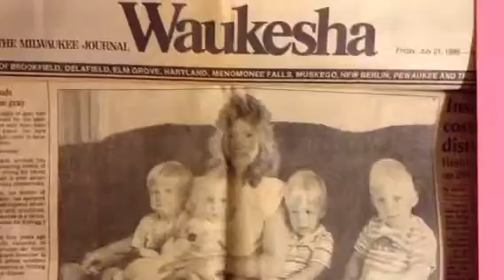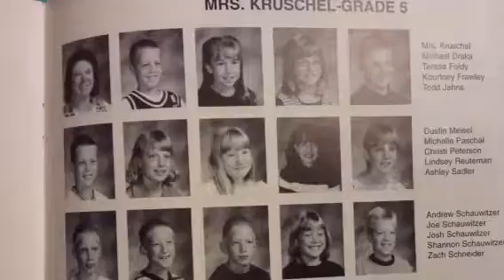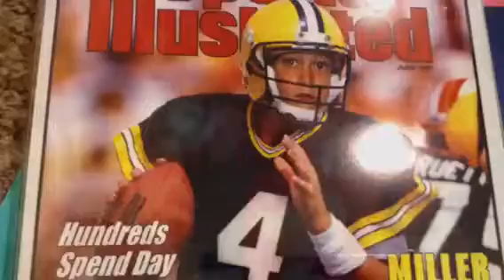April 11, 1987 - April 11, 2016 Quadruplet siblings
29 years is hard to believe. Because of the prayers, mom would finally conceive. Once called the quads, despite all the odds. A few months early, three boys and a girly. Mary and Billy and us kids safe and sound, it's amazing how God blesses us earth year round.

Music NEEDTOBREATHE "Brother" featuring Gavin DeGraw